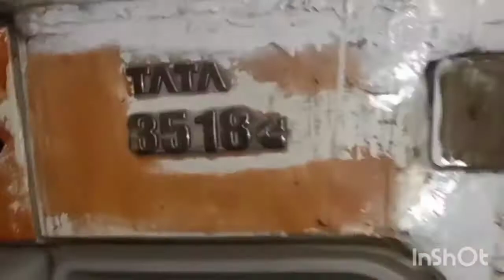tata 2518 starting problem | tata bs4 engine starting problem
tata 2518 starting problem | tata bs4 engine starting problem | tata 3718 starting problem In this video.

ashok leyland bs4 edc problem |ashok leyland bs4 edc problem in hindi in this video.

 doston is video mein Ham aapko dikhayenge Ashok Leyland 401 BS4 injector machine hone se kya dikkat

((Moto block channel))
Ashok Leland tipper eating problem ( thermostat.